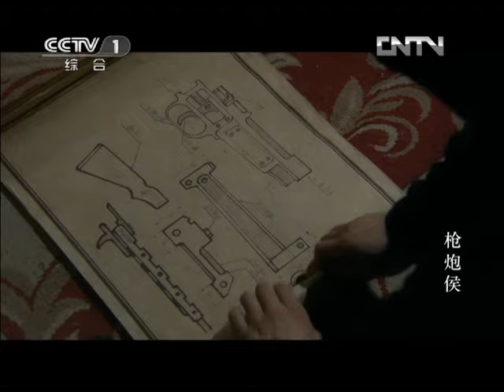《枪炮侯》第11集 青梅竹马的恋人 被慈禧太后许配给了老大臣（主演：倪大红 王凯 吕中 杨雪）【CCTV电视剧】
Highlights：戴刀依据图纸设计出了新枪，这让赫顿感觉到不可思议，侯久满将它起名为五羊枪。林明敦的改造已完，侯久满让吴丁贵招募两百人秘密操练。吴丁贵将消息传给了赵大人，前去偷新枪设计图纸的人被善缇发现，交手之后还是让他溜了。侯久满怀疑是阿尔萨兰就过去让她汇报给太后，如果追不回枪图就不干这差使了。阿尔萨兰向牛大人问起他是否在枪炮局安有眼线，威逼之下他还是没说实话。

■□剧情简介■□
以辛亥革命从酝酿到爆发的全过程为历史背景，以清末制炮世家侯氏家族的兴衰历程为故事主线，讲述了在枪炮世家长大的侯久满费尽心思“找钱”来实现自己造枪炮打败洋人的理想。